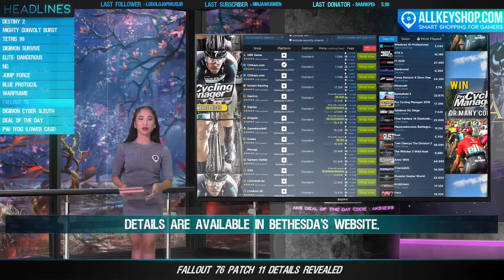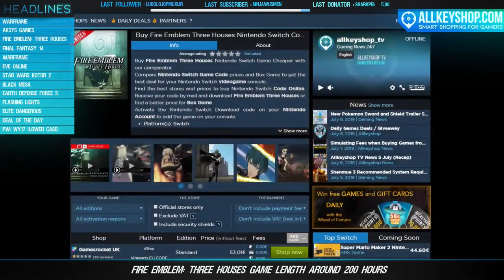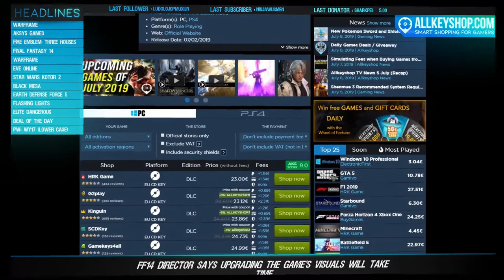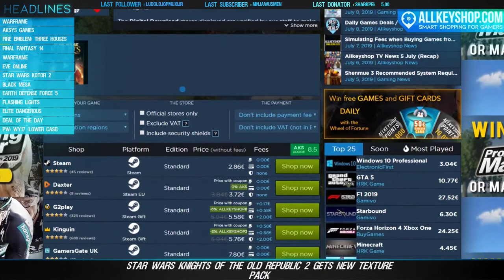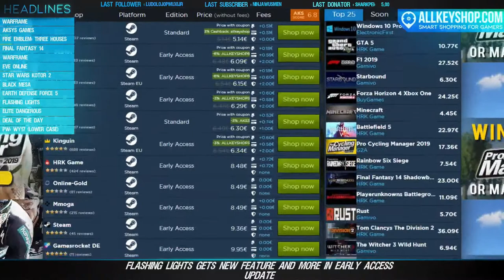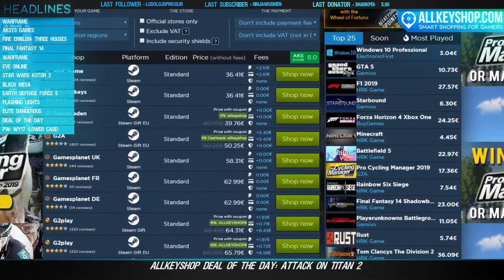AKS Gaming News 09/07/2019